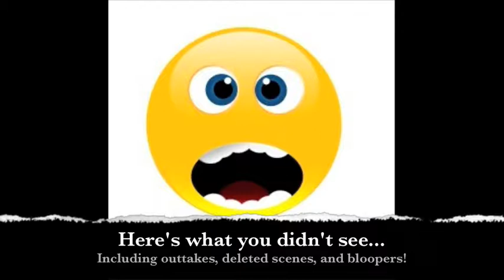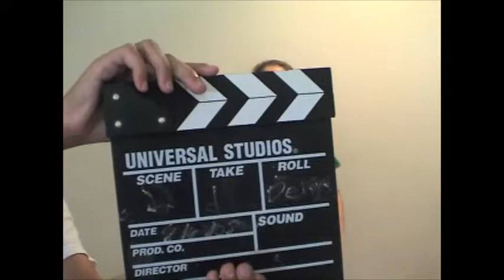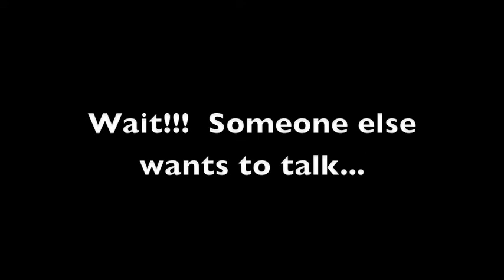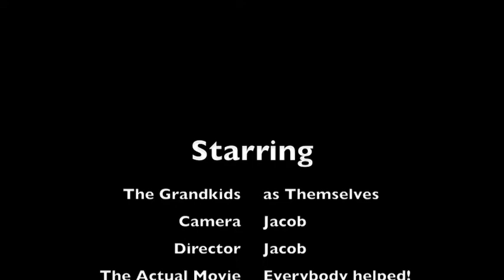Grandma's Movie (2008)